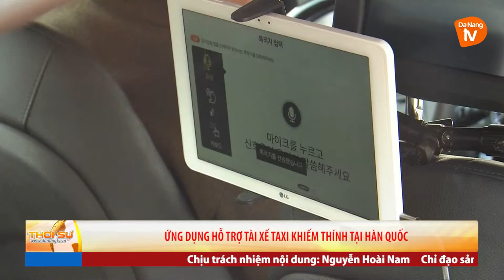Thủ đô Seoul Hàn Quốc tạo điều kiện cho người khiếm thính lái taxi